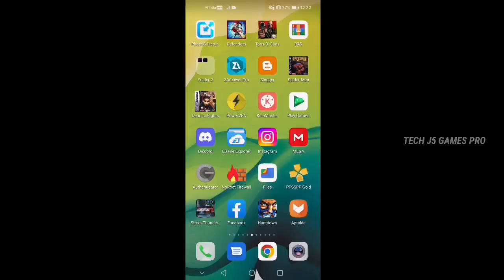Spider-Man 1 (2000) PS1 Game Ported Android Gameplay 60FPS Offline